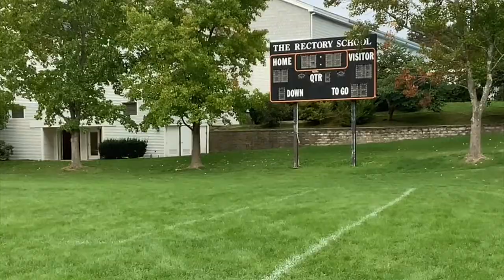Wolf Den Sports Center Episode 1 (Fall 2022)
A new season of Rectory Athletics has begun and Episode 1 of the Wolf Den Sports Center (fall 2022) is now available. Meet our new anchors and check out the new segments. Rectory's Sports Media members are off to a great start!